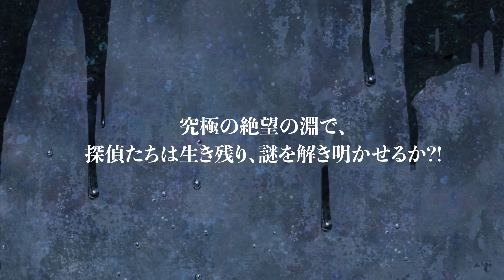衝撃のデビュー！ 今村昌弘『屍人荘の殺人』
奇想と本格が見事な融合！　選考員大絶賛の第27回鮎川哲也賞受賞作。

その他
極限状況下で起こる連続殺人
探偵たちは謎を解き、生き残ることができるのか？！